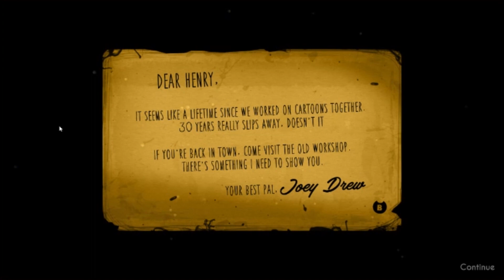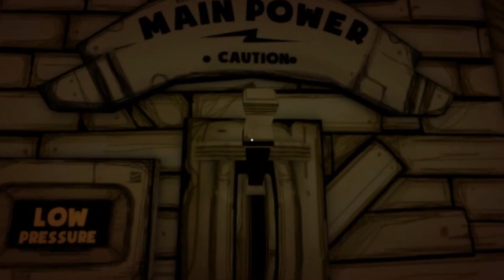Krunchy and Pemmy play Bendy and the Ink Machine Part 1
The animation industry is all smiles and happiness, not evil demons here... nope nope nope.